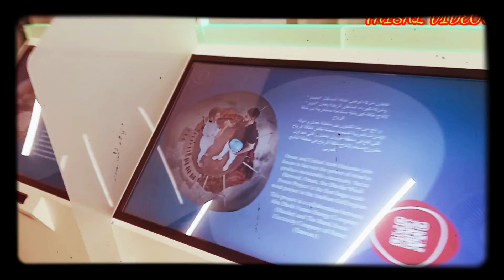OMAN PAVILION AND LOT OF IN EXPO DUBAI 2020 PLZ SUBSCRIBE LIKE..##$ FAISAL VIDEO'S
FAISAL VIDEO'S
OMAN PAVILION
AND LOT OF IN DUBAI EXPO